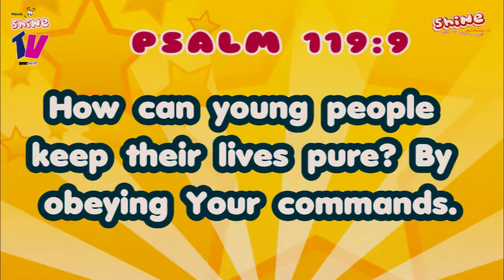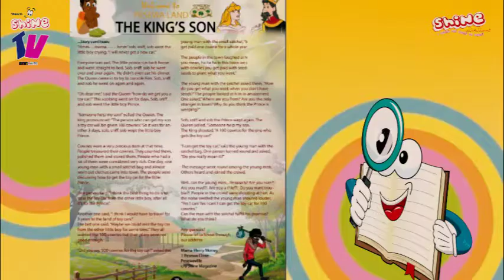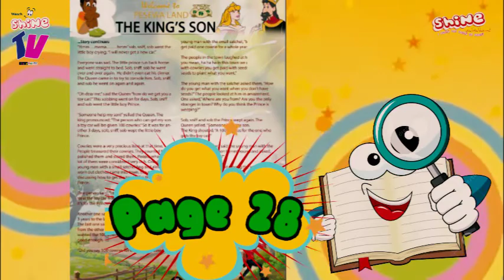SHINE TV:Shine Devotional Time #2020-Day 213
🥳It's another lovely Tuesday morning ?.God bless  you🙏 for sharing on your status and all social media platforms💃. Kindly order for a Shine Magazine🛵📦.You can also call 📞to partner with us🤗.Have a lovely day🥰